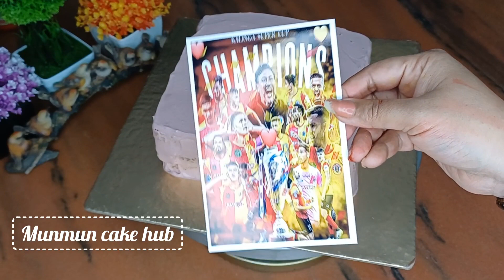কোথায় সব East Bengal Supporter রা ?? /Cake Celebration for ❤️East Bengal💛 Championship 🏆/I Love ❤️⚽💛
Easy cake designs
Cake decoration videos

 how to make East Bengal cake decoration step by step
 how to make East Bengal cake decoration in Bengali
 birthday cake decoration step by step in Bengali

if you like my today's video then give it a thumbs up👍and don't forget to subscribe my channel and also click on the notification bell 🛎️so your phone gets a notification  whenever i uplode my video.